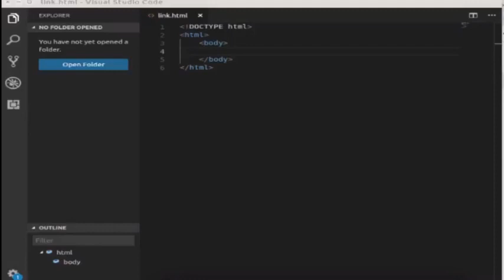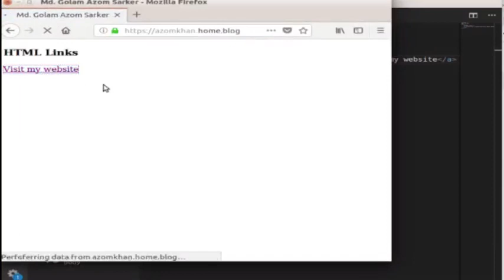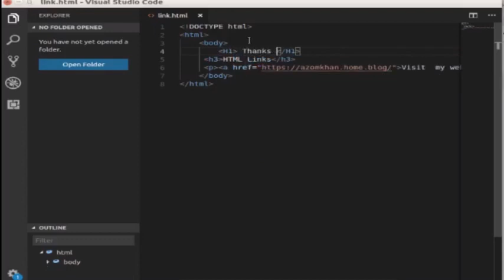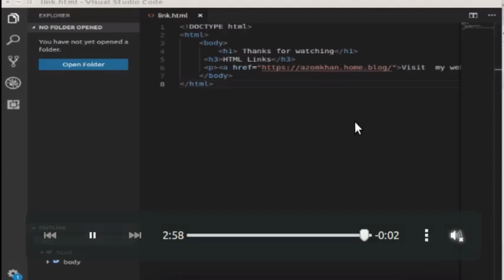HTML Links (Bangla)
HTML Links - Hyperlinks
HTML links are hyperlinks.

You can click on a link and jump to another document.

When you move the mouse over a link, the mouse arrow will turn into a little hand.

Note: A link does not have to be text. It can be an image or any other HTML element